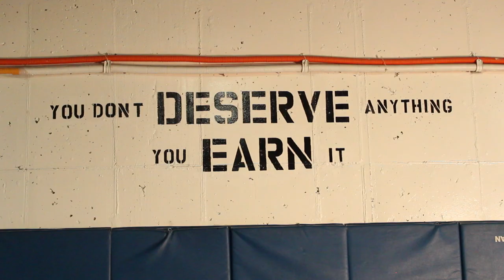Wrestling for Holyoke High School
An inside look at the motivations, challenges, and successes involved in high school wrestling.

Holyoke MA
This video was produced by Jorge in the Beyond Creative summer filmmaking program.